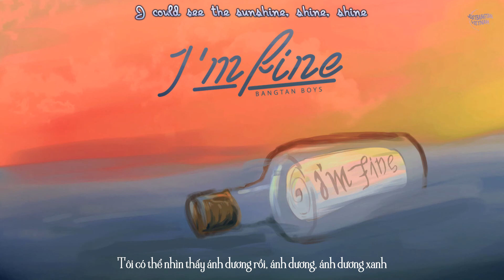[JUSTBANGTANVN][VIETSUB] BTS (방탄소년단) - I'M FINE (from LOVE YOURSELF 結 ‘Answer’)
Ghé chơi nhà của chúng mình tại đây nha

Artwork by Nháy, Jelly, Đào, Mẫn, Yunji
Effect by Kirena Jang
Vietsub by JustBangtanVN